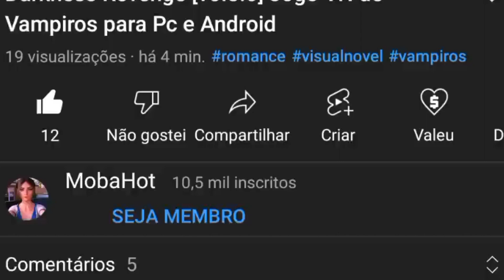Leap of Faith [Ch. 8] Jogo Completo Visual Novel em Português para Pc e Android